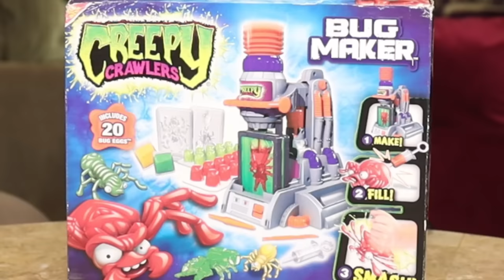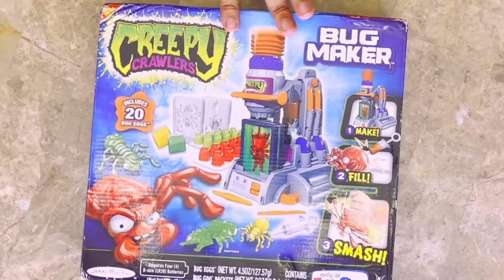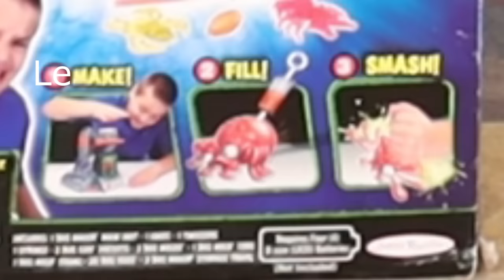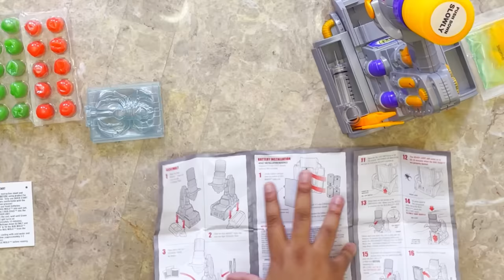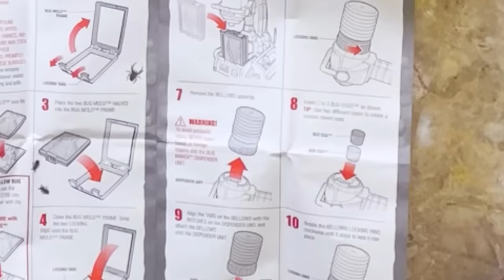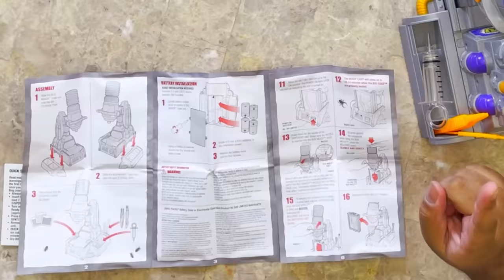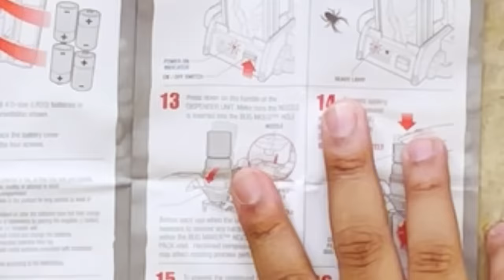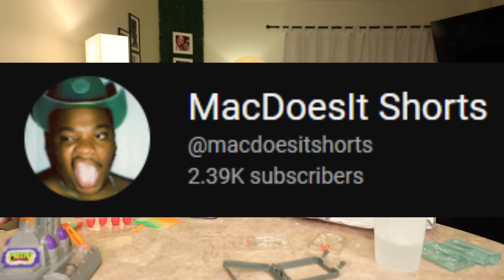I Bought The *Creepy Crawlers* Bug Maker From Your Childhood So You Don't Have to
Creepy Crawlers? more like creeping on my bank account.

Similar to: Cody Ko, Courtreezy, Grav3yardgirl